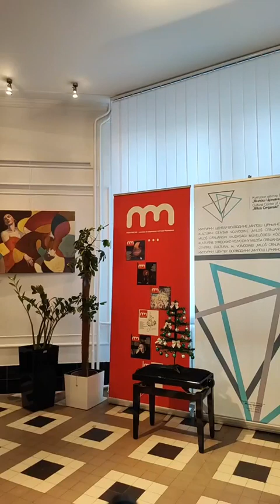Pesnički novogodišnji maraton 2023 - Novosadski pesnici Crnjanskom